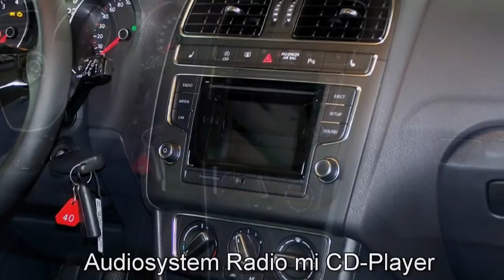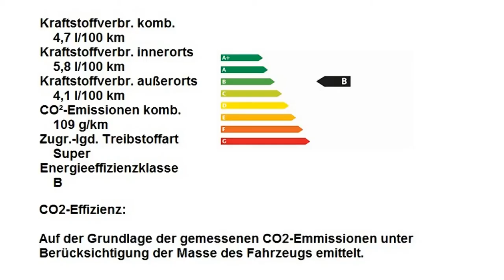Volkswagen Polo 6R Autohaus Czychy